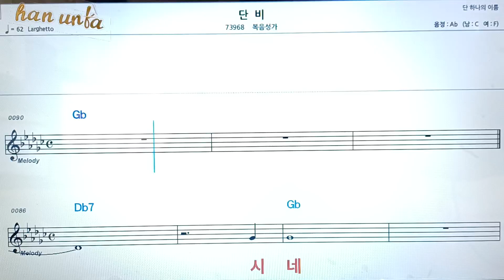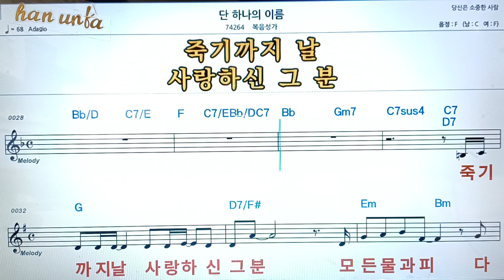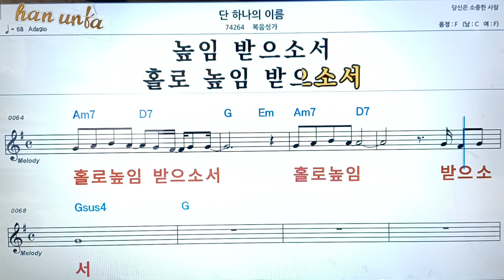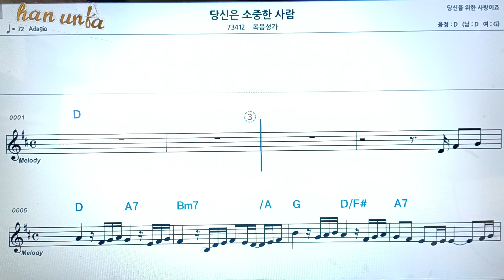단 하나의 이름/복음성가*찬송가👍노래 반주, 코드 악보,가라오케💋Karaoke*Sheet Music*Chord*MR